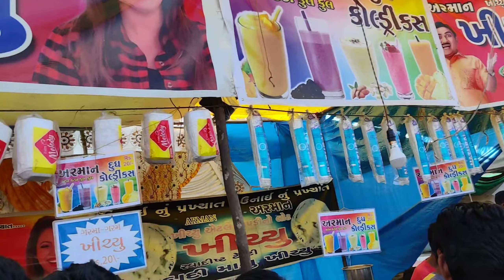🙏🏻 વાસ્કું કુઈ ગોલીગઢ બાપુ મેળો 🙏🏻/full Enjoy yoo